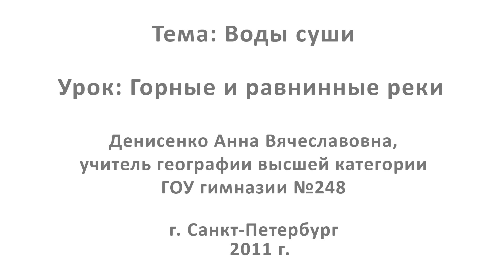Горные и равнинные реки. Видеоурок по географии 6 класс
Представляем вашему вниманию видеоурок по теме «Горные и равнинные реки». На этом уроке вы познакомитесь с характерами течения рек и узнаете, что такое пороги и водопады. Вначале обсудим, что влияет на характер и скорость течения реки. Рассмотрим примеры горных и равнинных упомянутых водных потоков, увидим, в чем их отличие.